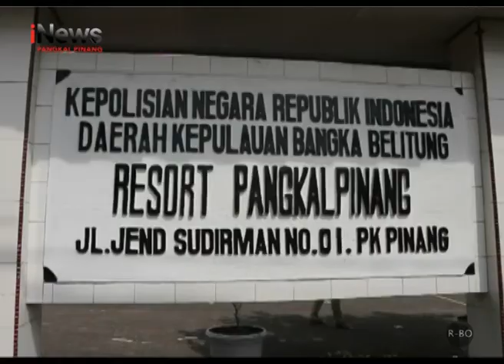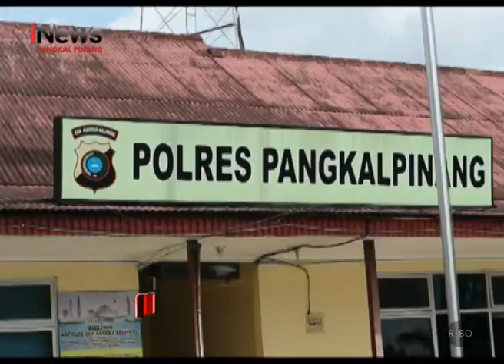ASN PEMKOT PANGKALPINANG DITANGKAP EDARKAN NARKOBA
SEORANG APARATUR SIPIL NEGARA,DI LINGKUNGAN PEMERINTAH KOTA PANGKALPINANG,DITANGKAP POLISI LANTARAN EDARKAN NARKOBA JENIS SHABU.

DARI TANGAN PELAKU, BERHASIL DIAMANKAN BARANG BUKTI  LIMA PAKET SABU SIAP EDAR.